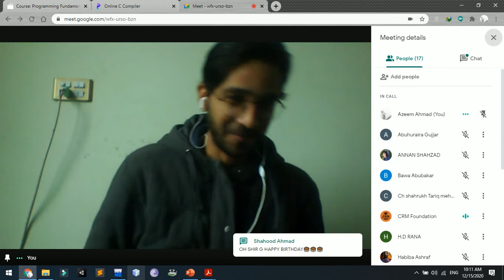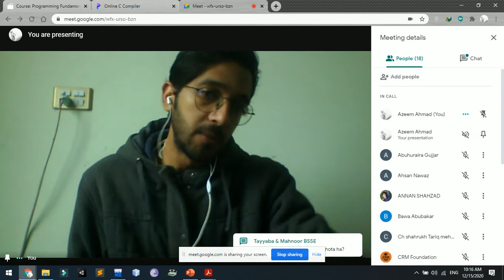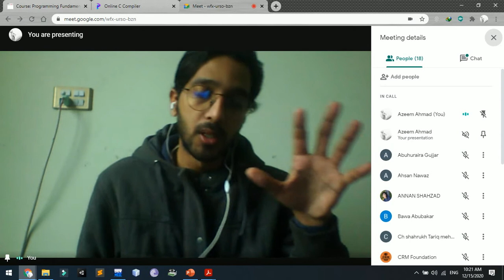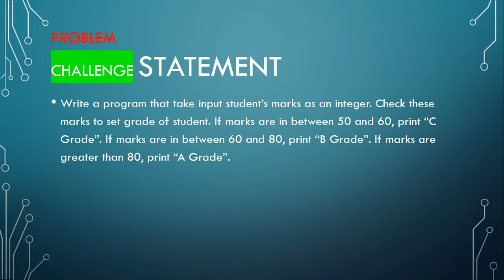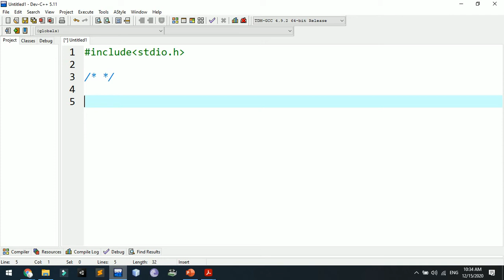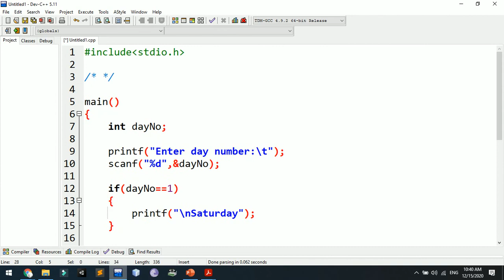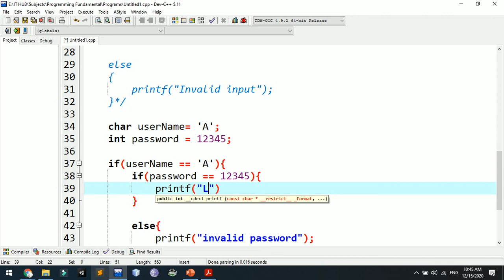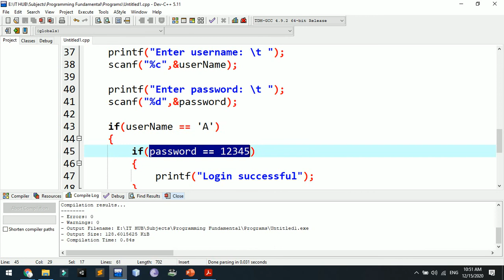IT Hub | Programming Fundamental Using C | if ... else